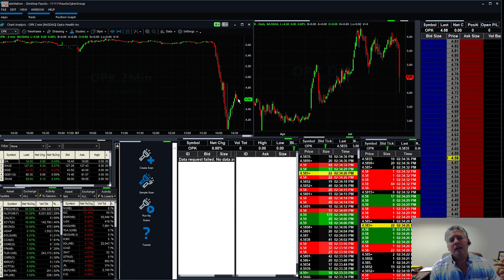How to Trade on Rosh Hashanah: $FRED, $TLRY, $SQ